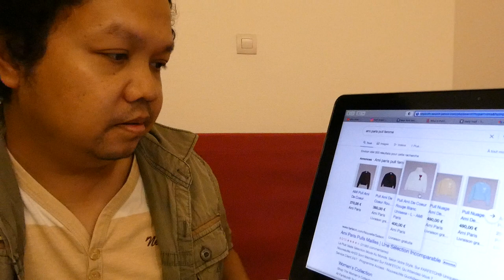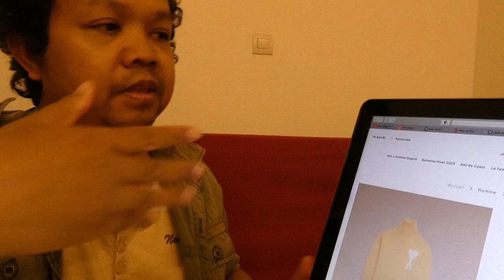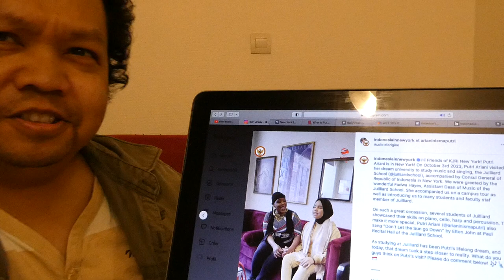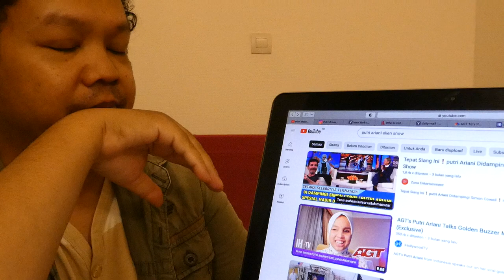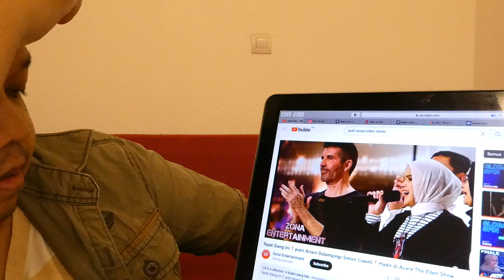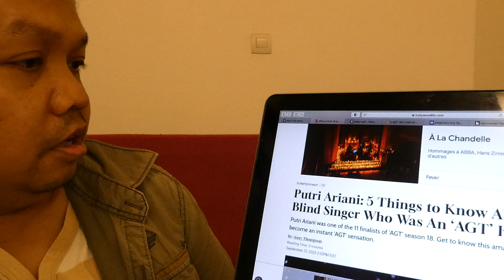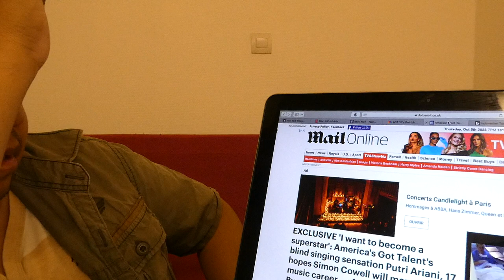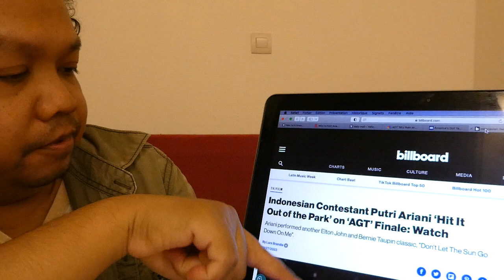💙MAKIN BERSINAR! Putri Ariani SETELAH AGT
Ada yang bilang  @putriarianiofficial gak perlu ikutan AGT fantasy LEAGUE ada yang bilang perlu. Baju pemberian istri dubes RI bukan sekadar baju pink berinisal A tapj ternyata merk fashion Di Paris.. selengkapnya Di vidéo saya